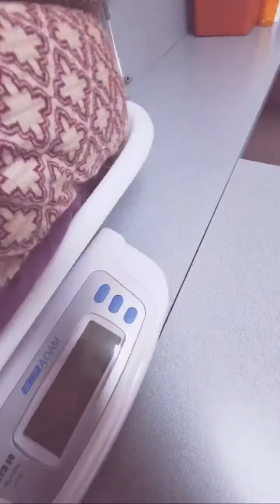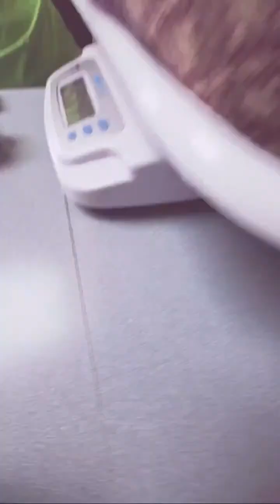WE PUT OUR BABY PATCHES TO SLEEP !!!!!! 😔😔😔😔😭😭�